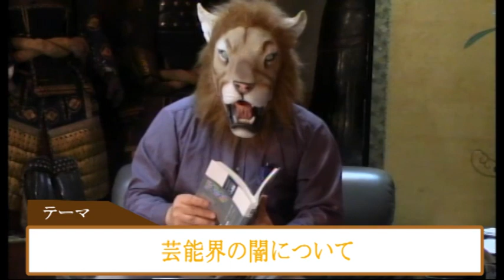商船三井の船舶差し押さえ問題について チャンネル保管するため